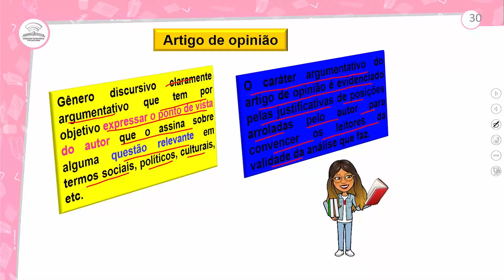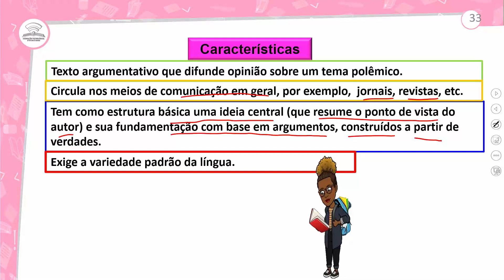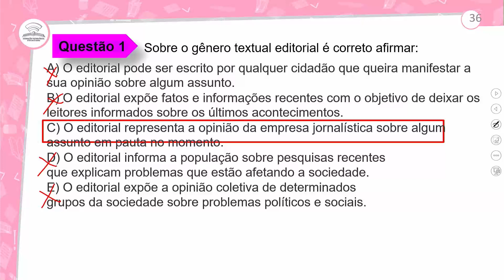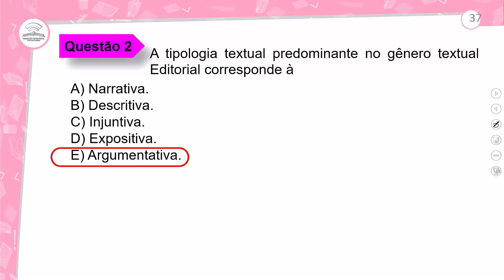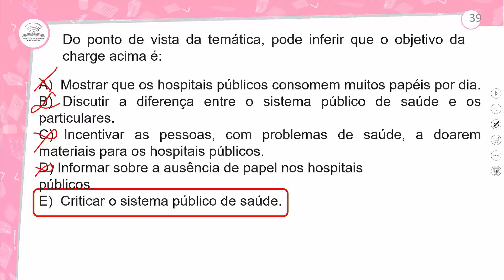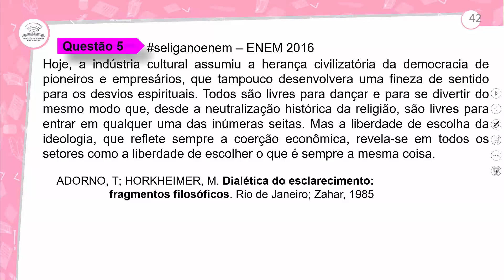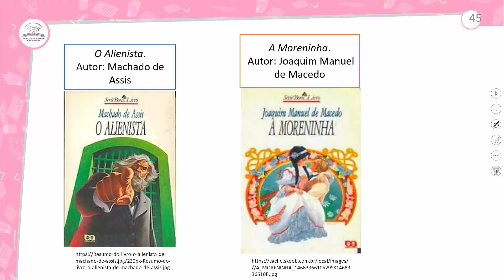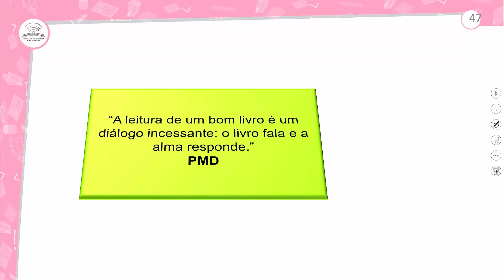40.2 - REVISÃO E CORREÇÃO - PORTUGUÊS - 2º ANO E.M - AULA 40.2/2022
PRODUÇÃO TEXTUAL - ARTIGO DE OPINIÃO E EDITORIAL